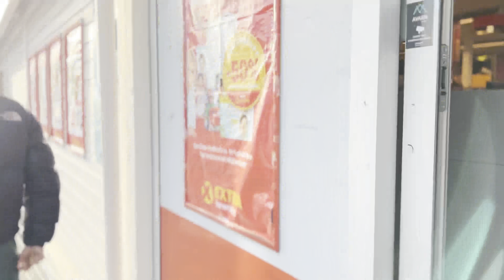BISAYA IN NORWAY | SKI DAY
daily life in norway